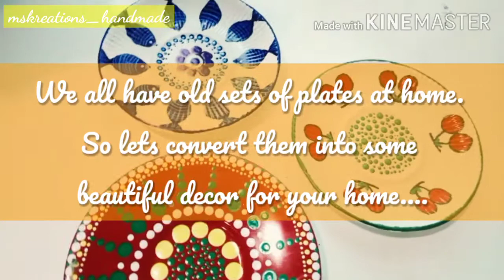CERAMIC PLATE PAINTING (Easy Mandala Dot Painting( (Wall Decor)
Hello Everyone,

We have an interesting DIY in the video. We all have incomplete cup and saucers or plates set. What do you do with those? I will give you an idea what to do with those. This is also a recycle/reuse/upcycle DIY. In this tutorial, I will give you step by step instructions on this DIY upcycle/recycle ceramic plate painting project by painting a beautiful dot art mandala design on a ceramic plate. I have used household dot painting tools only. I have also shown one more easy painting on a ceramic plate painting.

You need not be a painter or an artist to do this DIY. This is a super cute, fun, & EASY design. Take your mind away from stress, calm yourself and put one dot at a time. Make this unique gift for a friend or to decorate your place with. Alright, gather up your supplies and LET'S GET STARTED to make an easy CERAMIC PLATE PAINTING!

If you like this tutorial, please give this video a thumbs up !

Video and images shot using REALME
Video created in Kinemaster
Images created in PixelLab, Canva